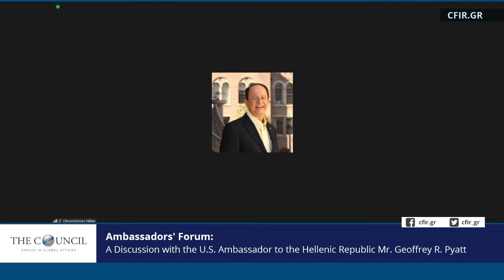Ambassadors' Forum: A Discussion with U.S. Ambassador to the Hellenic Republic Mr. Geoffrey R. Pyatt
Ambassadors Forum - CFIR-GR